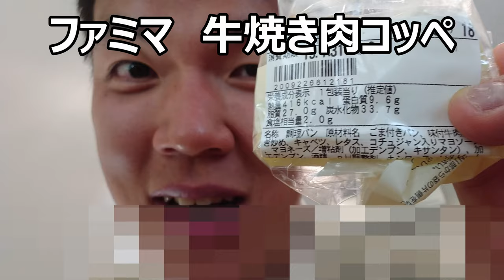ファミリーマート 牛焼き肉コッペが想像以上！！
ファミリーマート　牛焼き肉コッペを食べてみました。
お肉が結構しっかり存在感を出していてここまで美味しいコッペパンは初めて食べたかもしれません。
贈り物は此方まで↓
〒153-0042